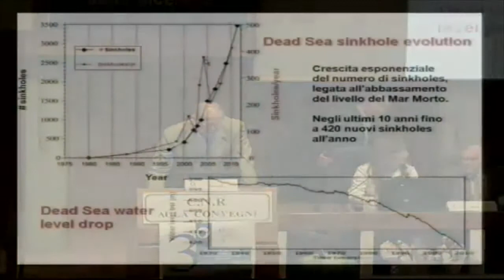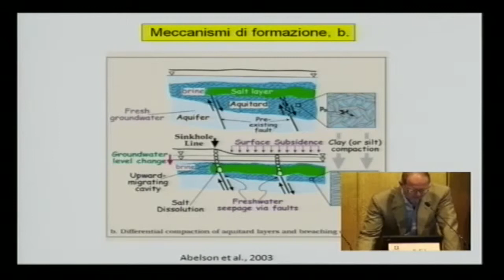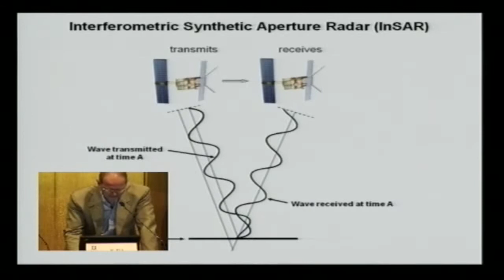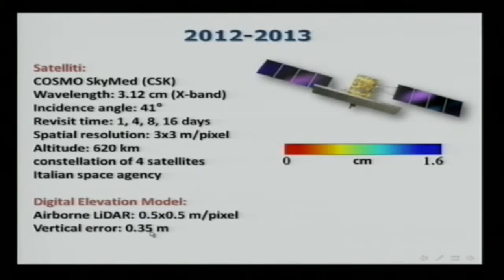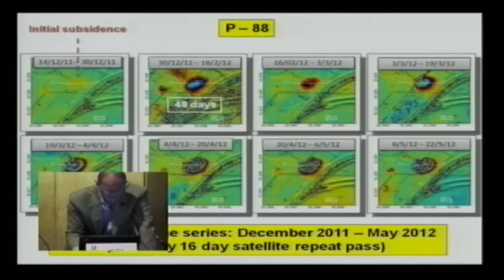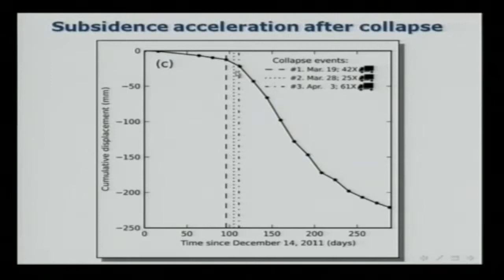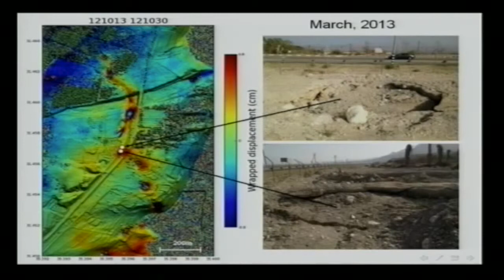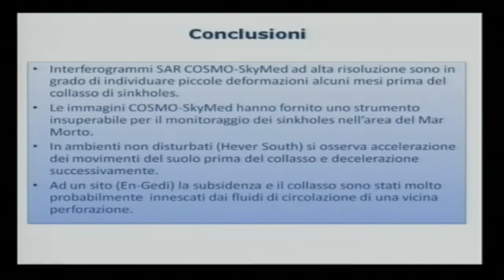Salvi - SINKHOLE PRECURSORS ALONG THE DEAD SEA, ISRAEL,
Intervento di Salvi S.dal titolo:
SINKHOLE PRECURSORS ALONG THE DEAD SEA, ISRAEL,
REVEALED BY SAR INTERFEROMETRY al convegno Voragini in Italia